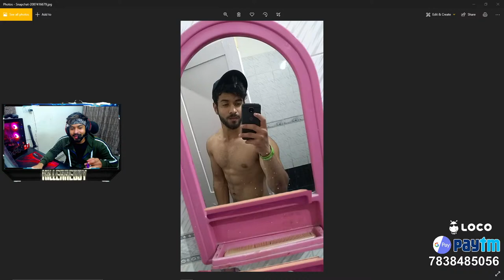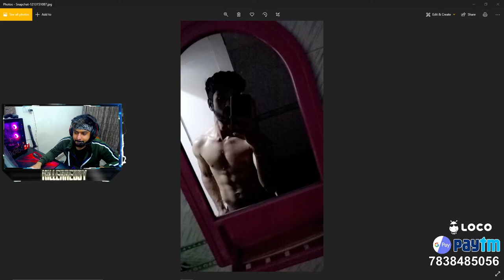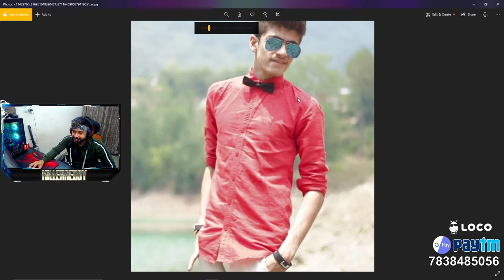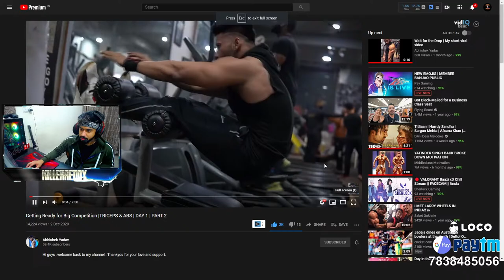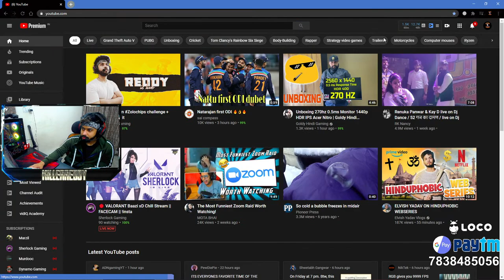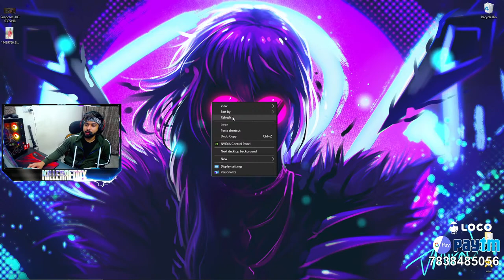Let's get burn Zolochips challenge + getting over it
►Hello Everyone,
This is "Anurag Reddy" Aka ‘KillerReddy’

📌 ★★Chat Commands ★★ 📌
1. !d                 5. !info
2. !insta           6. !specs
3. !gpay           7. !join
4. !loco

 ►Respect Moderators.

►Processor - AMD Ryzen 7 3700X
►MotherBoard - Asrock b450 Steel Legend
►RAM - 8x2 Corsair Vengence RGB 3000Mhz
►Graphics Card - Zotac 2060 SUPER
►Liquid Cooler - DeepCool 240 V2 RGB
►HDD - WD 1tb
►SSD - WD 240gb
►SSD - WD 120gb
►Power Supply - Gigabyte B700H
►Monitor - Samsung Curved Gaming 144z (24inch)
►Monitor (2nd) - Aopen 22 inch
►Cabinet - AntEsports ICE-300TG
►UPS - Luminious pro1000
►FACECAM - Logitech C310

💻★★ ★GAMING GEAR★★★ 💻

►MOUSE - RAZER VIPER
►Keyboard - Redragon K551 RGB
►Headphones - HyperxCloud Alpha PRO